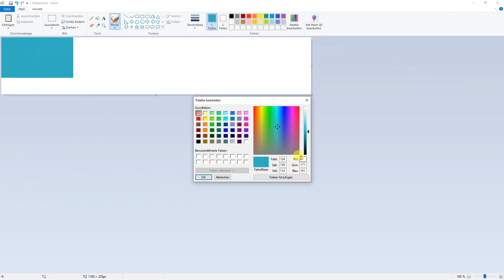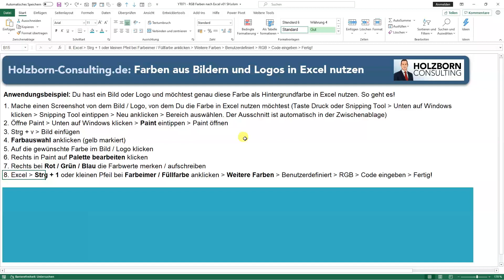#071 RGB Farben aus Bildern und Logos in Excel nutzen - RGB Colours in Excel - mit Paint Excel Tipp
In Excel kannst Du jede Farbe nutzen. In diesem Video zeige ich Dir, wie Du aus Bildern und Logos ganz leicht den RGB-Code der Farbe mit Paint ermitteln und in Excel nutzen kannst.

Alle Schritte werden genau erklärt.

Lieber Excelfreund! Dir gefallen meine YouTube Videos mit praktischen Tipps und Tricks vom Anfänger bis zum Profi und Du hast Interesse an den zugehörigen Exceldateien? Ich freue mich, Dir ab sofort die zugehörigen Excel-Dateien als Paket im Download anbieten zu können Im Paket sind über 160 Excel-Dateien (Excel Vorlagen) enthalten, die zu über 80 Videos gehören. Die meisten Dateien bestehen aus mehreren Tabellenblättern, so dass Du die einzelnen Schritte noch besser nachvollziehen kannst.
Mehr zur VBA Toolbox, der Sammlung von 250+ Makros für Excel findest Du

Bist Du auf der Suche nach Deiner individuellen Excel - Lösung oder Auftragsprogrammierung (auch mit Makros / VBA)? Oder suchst Du ein Seminar / Inhouse-Seminar zum Thema Office?
Erfahre mehr über mich, mein Angebot sowie Bewertungen und melde Dich gerne über meine - dort findest Du auch meine Kontaktdaten!

Schau Dir gerne auch meine anderen Videos mit Tipps und Tricks für Excel an!

Ich freue mich auf Deine Anfrage und wünsche Dir viel Freude mit Excel!

Viele Grüße
Sebastian